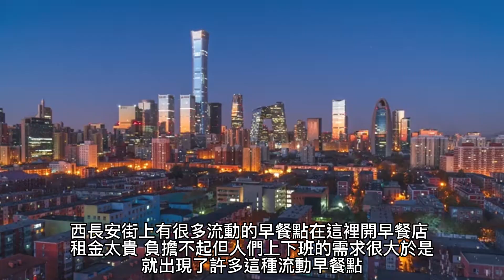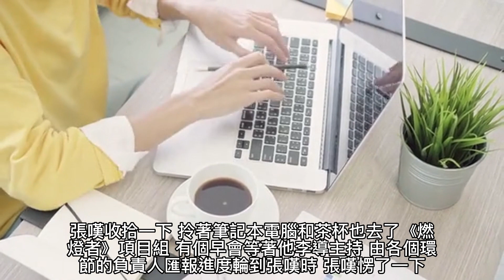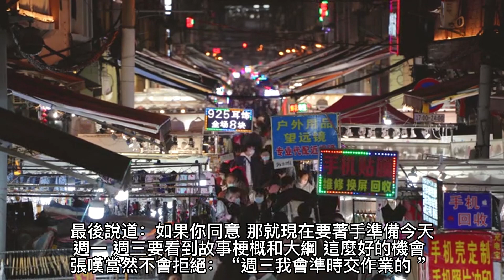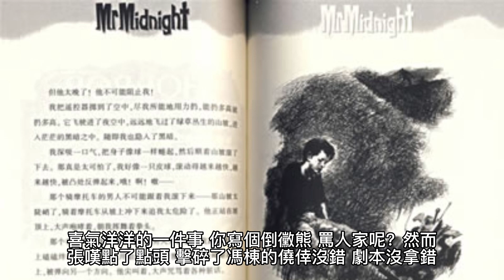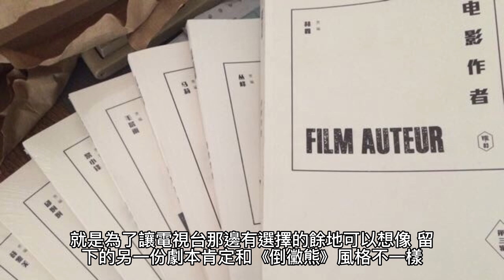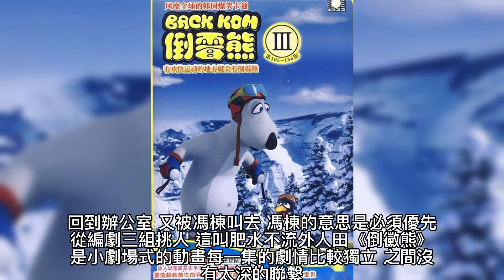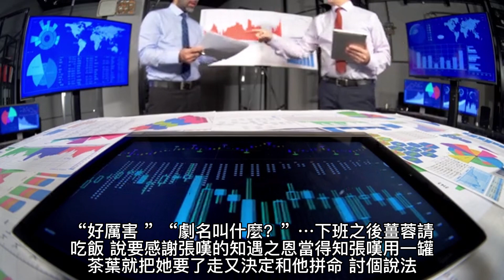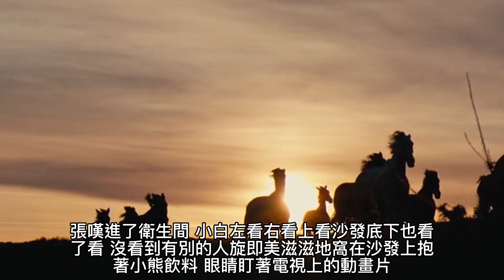{奶爸學園}38~44章 有聲字幕小說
奶爸學園